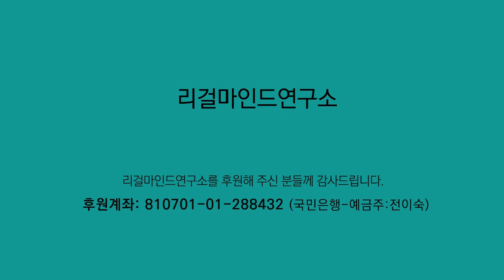족제비싸리나무꽃(Bastard indigo)-꿀벌의 향연 _1812 Overture by Tchaikosvky